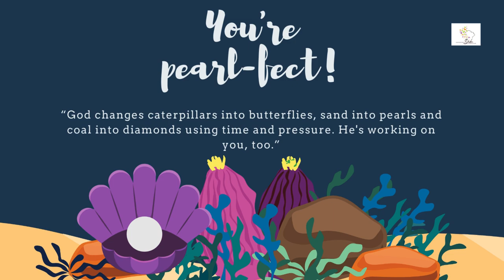Pearls Amidst Life's Challenges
In this video, learn the life lesson of how pearls are made, symbolizing transformation and resilience in the face of adversity.

Join her as she reflects on the incredible lesson from the famous artist and musician, Pink, about transforming gravel and sand into beautiful pearls for her daughter. Clara Brown, the inspiring Director/Secretary of the DaughtersOfShebaFoundation, shares a powerful Sunday Spirit today!

Don't miss out—watch now! Help spread this uplifting SundaySpirit so every woman can feel this inspiring message. Thank you so much! 🙏 . . . . . . . .